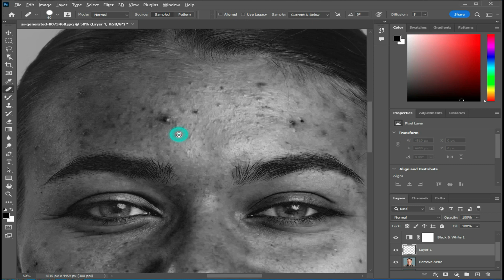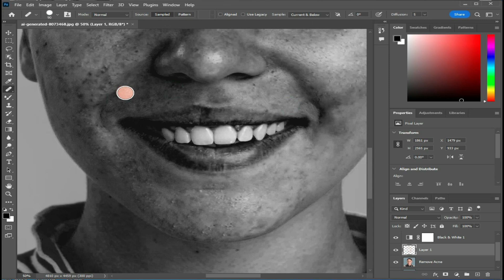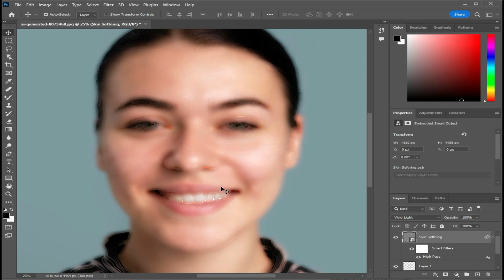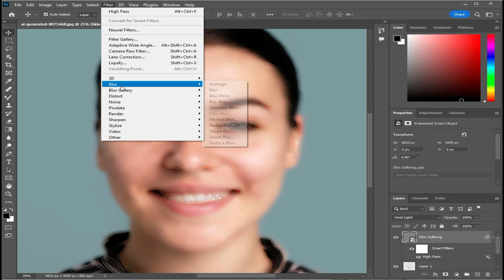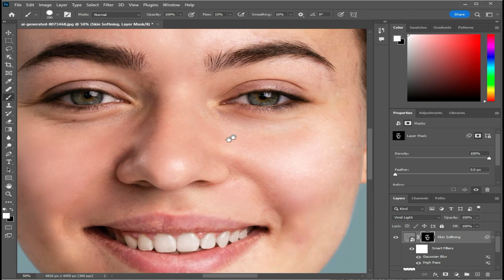Advanced face retouching | Best Photoshop Tutorial | Skin Retouching 2023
Advanced face retouching,
skin retouching,
skin smoothing,
retouch skin,
skin softening,
retouching photoshop tutorial,
retouching,
advanced retouching,
retouching skin in photoshop,
howtoskinretouch,
Face Retouching,
Skin Retouching 2023,